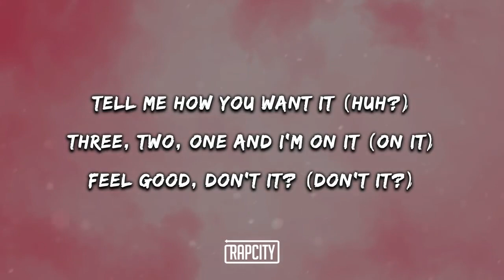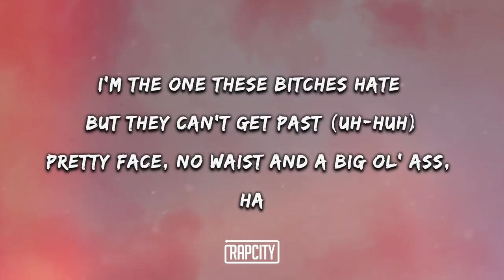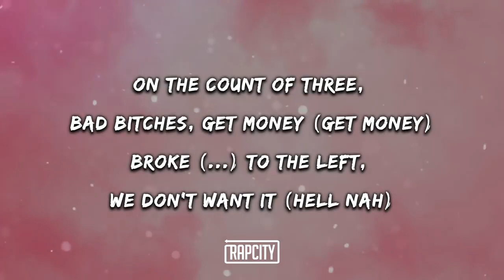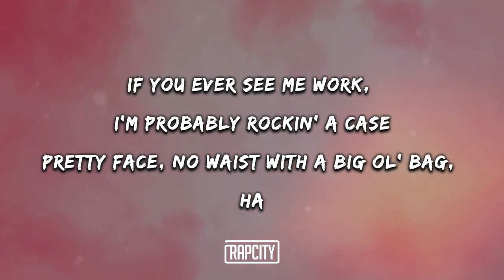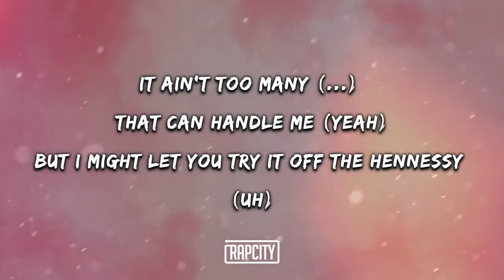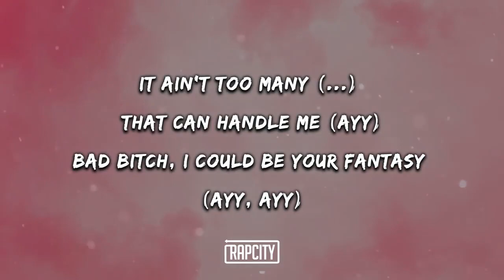Latto - Big Energy (lyrics)